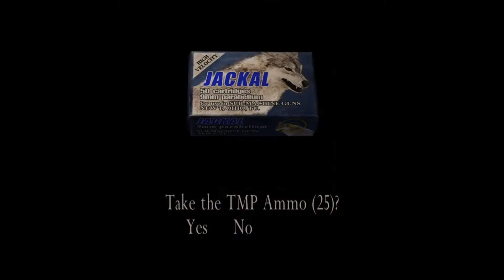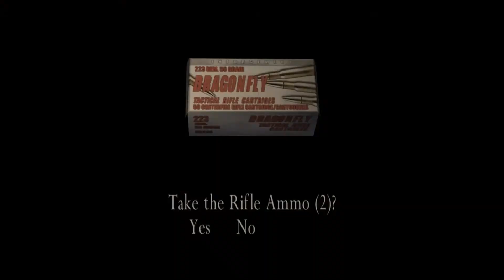Resident Evil 4 (PC - HD) Ep. 38 - The Iron Maidens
After reuniting with Ashley, Leon encounters a dangerous variation of Regenerators, nicknamed "The Iron Maidens".

From Resident Evil 4, developed by Capcom Production Studio 4.